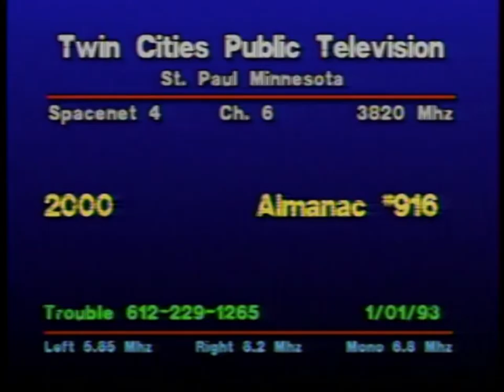Twin Cities Public Television Slate (January 01, 1993) [PBS Satellite Feed]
Captured after "The MacNeil NewsHour" on January 01, 1993. This was from PBS's Schedule B feed.

As of July 2020, I've not seen any feed from Minnesota on either HD04 or HD05.